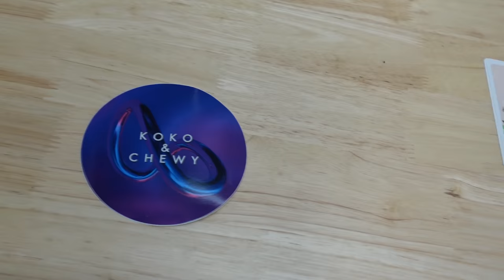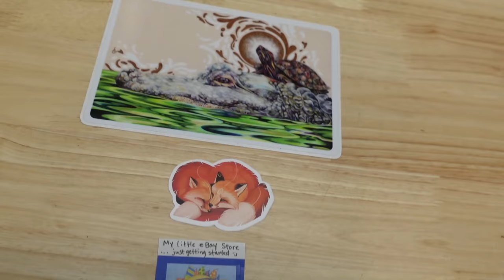A secret look at the biggest yard sale EVER!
EBAY STORE LINK!

VLOG CAMERA -

SHIPPING STUFF